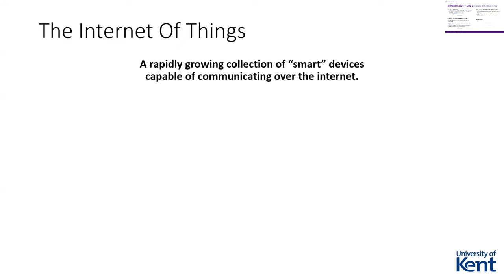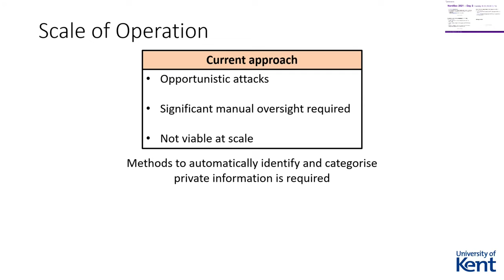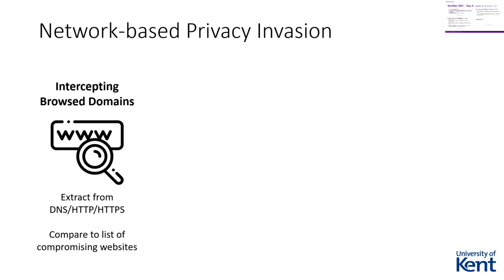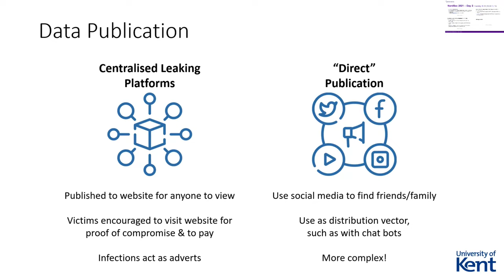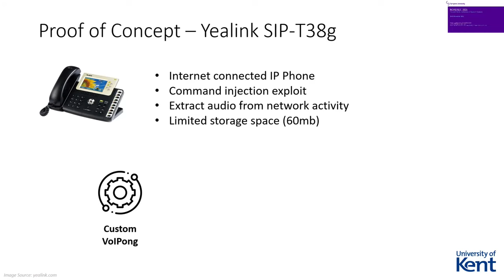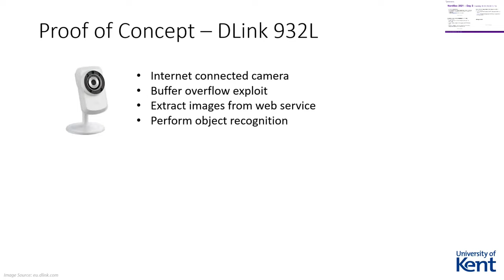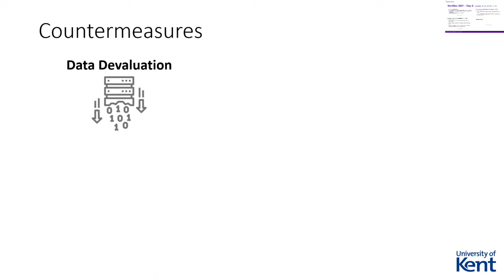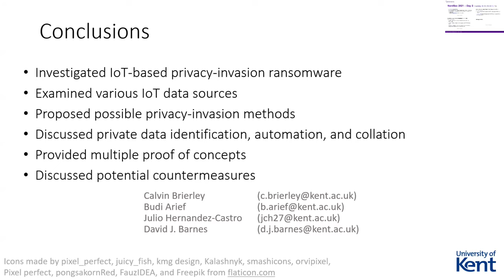NordSec 2021 - Industrialising Blackmail: Privacy Invasion Based IoT Ransomware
NordSec 2021 - Day 2 - Session 2.2: Security in Internet of Things

Title: Industrialising Blackmail: Privacy Invasion Based IoT Ransomware
Presenter: Calvin Brierley

Paper:
Brierley C., Arief B., Barnes D., Hernandez-Castro J. (2021) Industrialising Blackmail: Privacy Invasion Based IoT Ransomware. In: Tuveri N., Michalas A., Brumley B.B. (eds) Secure IT Systems. NordSec 2021. Lecture Notes in Computer Science, vol 13115. Springer, Cham.